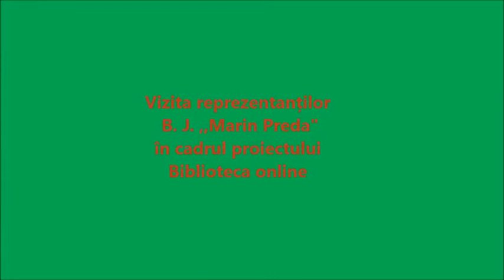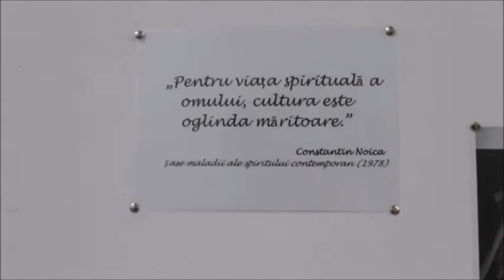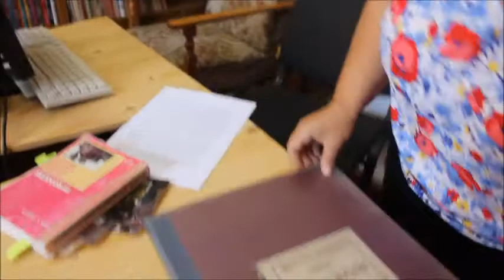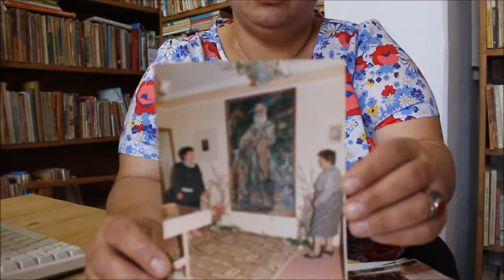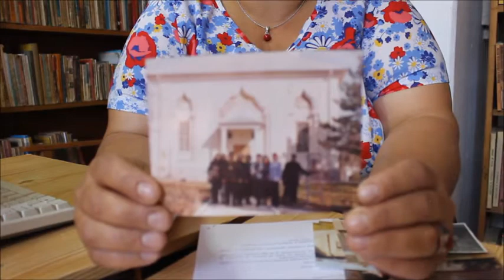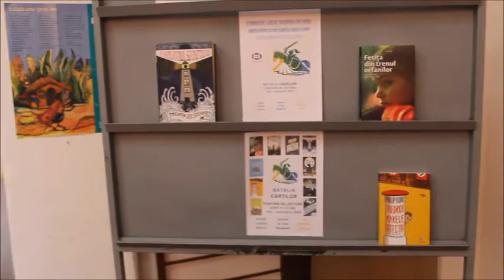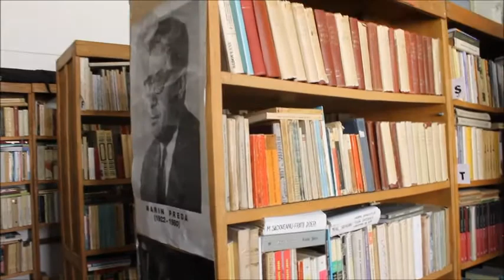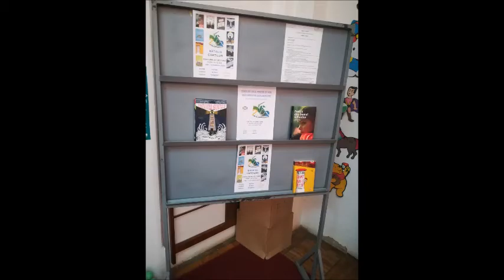B Gala Galaction Roșiorii de Vede